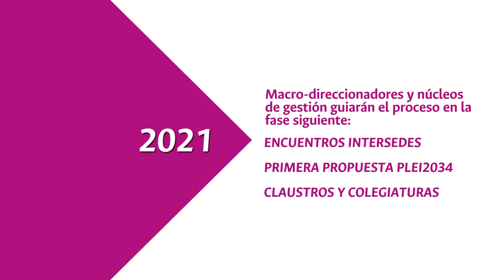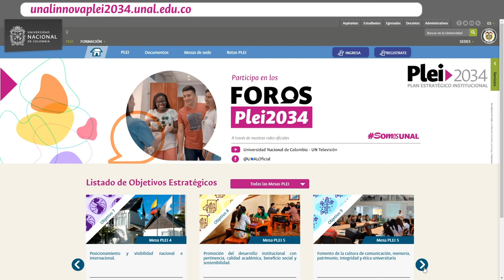SomosPlei2034 / Construimos colectivamente el Plei2034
SomosPlei2034 Durante el 2020 la UNAL continuó con el proceso de construcción colectiva del Plan Estratégico Institucional Plei2034 y adaptándose rápidamente a la nueva realidad de la crisis generada por la COVID19, las nueve sedes de la Universidad adelantaron sus Mesas de Trabajo para desarrollar los diez objetivos estratégicos del Plan ▶️